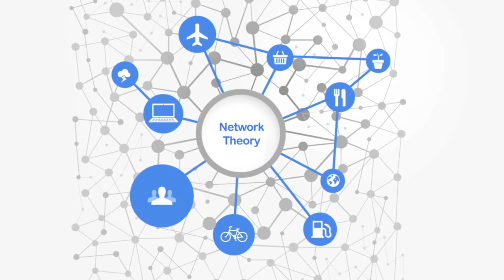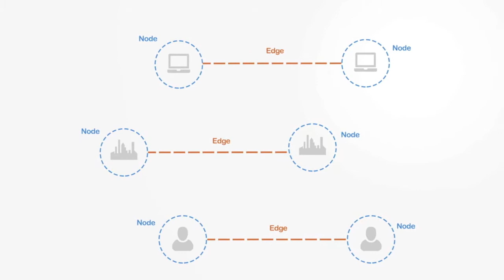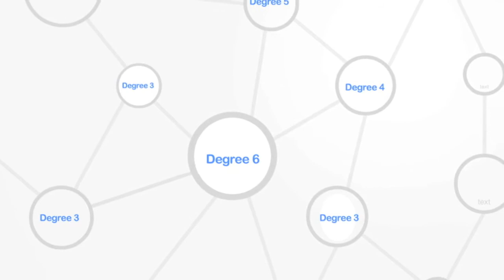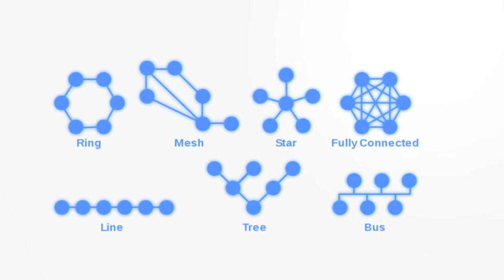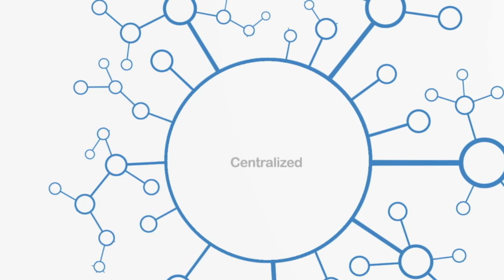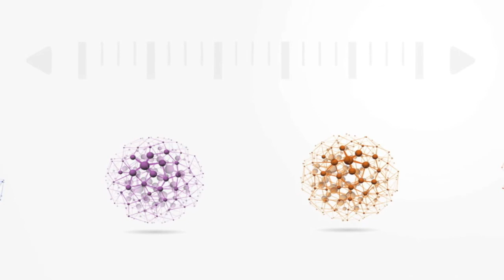Teoria de Redes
A teoria de redes começa com uma visão muito simples do mundo, composta de nós, que são coisas ou objetos, como pessoas, cidades, computadores etc. e a relação entre essas coisas, o que é chamado de conexões, como amizades, parcerias comerciais, cabos e afim.